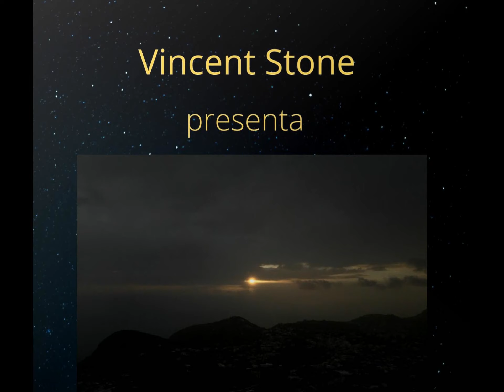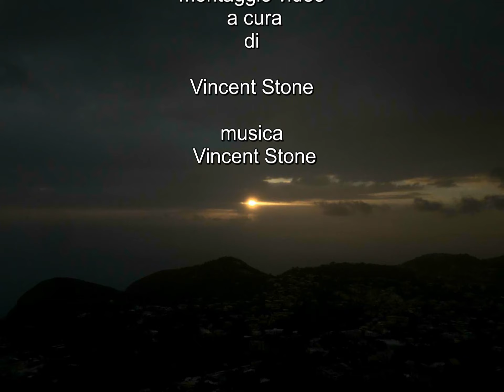Albanuova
Riprese video  e fotografie dell'amico Vicente Schiano...
Il materiale messo a disposizione di Vicente Schiano. ritrae alcuni luoghi  dell'isola  di Ischia ...
video montaggio  e musiche originali di Vincent Stone...
i miei ringraziamenti a Vicente Schiano.